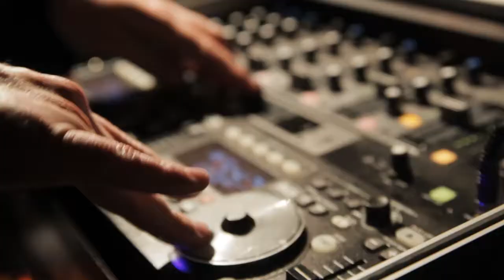Weddings by CMB Music Productions